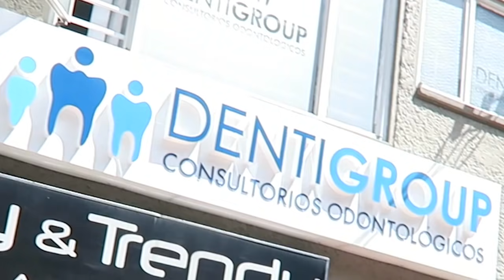Cambio de Sonrisa Extrema, Quedo Mueco y Mi Experiencia de Ortodoncia - VLOG #82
DENTIGROUP FACEBOOK: Dentigroup Consultorios Odontologicos

¡¡Sígueme Terrícola!!